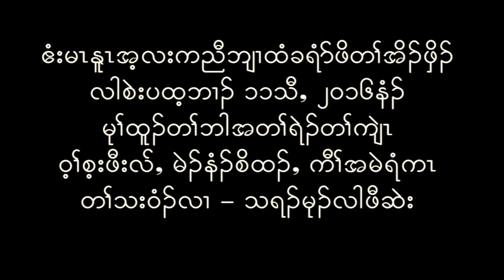Karen gospel song by Lah Paw Hset, EKBC September 11, 2016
Karen gosepl song by Tharamu Lah Paw Hset on September 11, 2016